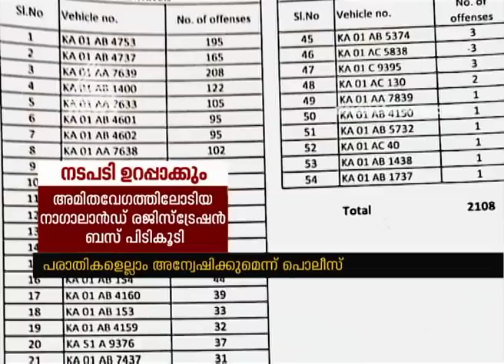Motor Vehicle Department's Operation Night Riders take action against Inter State private buses